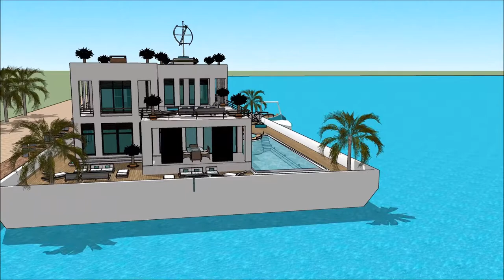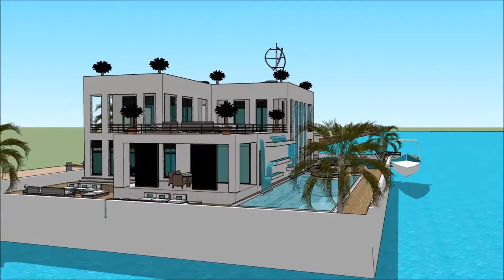خانه مدرن در تهران خانه های شناور کانادا قایق در رودخانه دکوراسیون خانه مدرن جدید 2019 قایق خانه ای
The floating house villa houseboatzania launching an innovative high-end luxury yacht floating house villa mansion home design potentially as a display of exhibition of the خانه مدرن در تهران خانه های شناور کانادا قایق در رودخانه دکوراسیون خانه مدرن جدید 2019 قایق خانه ای .

The collection of the Floating house villa houseboatzania concept of خانه مدرن در تهران خانه های شناور کانادا قایق در رودخانه دکوراسیون خانه مدرن جدید 2019 قایق خانه ای  consists of high luxury and architectural art pieces in minimalism combined with living on the waterfront of the harbour.

The floating house villa mansion yacht design has the basis to sustain living with high standards and contemporary structural design خانه مدرن در تهران خانه های شناور کانادا قایق در رودخانه دکوراسیون خانه مدرن جدید 2019 قایق خانه ای  with numerous of prospects for excessive living and celebrating the desire of life worldwide: